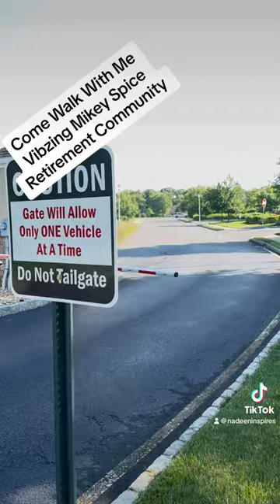Morning Walk Exercise Retirement Community Mikey Spice Reggae Music I am I Said Beautiful Landscape